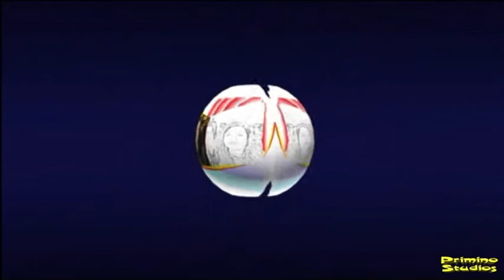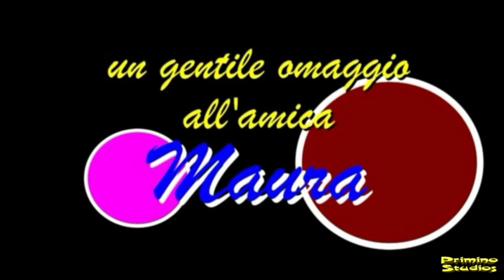Maura compleanno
Maura nel suo giorno speciale. Auguroni!